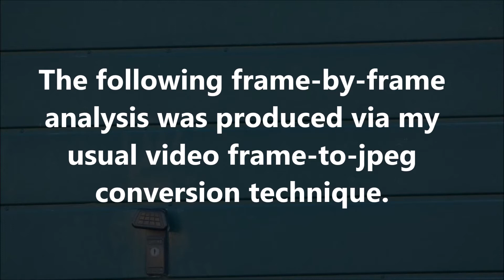Unexplained Phenomenon: March 22nd 2020 Part 4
Here is another example of a bizarre ghostlike object.  Although visible to the naked eye, such mysterious objects appear to be around the size of an insect.  As a consequence, I use optical zoom, frame-by-frame analysis, and often include frame cropping for extra magnification.  The original video was shot in 1080p, at a rate of 29.97 fps (NTSC).